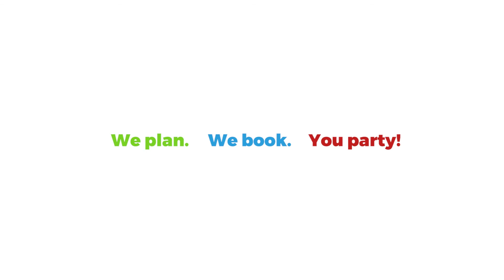THE ESSENTIAL HEN WEEKEND IN BIRMINGHAM | 2 Night Stay, Activities, Nightclub Entry & More!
The Essential Hen Weekend in Birmingham is everything you need for the perfect hen do and comprises of a cosy 2 Night stay at a top 3-star hotel (including hot breakfast!), a choice of top hen party activities like Life Drawing, Cocktail Making & Dreamboys plus VIP Nightclub entry to part the hen's last night of freedom away. You won't get a deal like this anywhere else when it comes to hen party planning! It's all about saving money and getting all the essentials in one of the UK's best party cities.